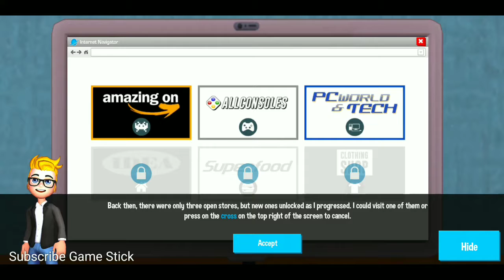YouTubers Life gameplay #1 || new game!!!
This is a gameplay channel.

I think everyone enjoys my videos.

Thank you for your support.I really appreciate it.

And comments.